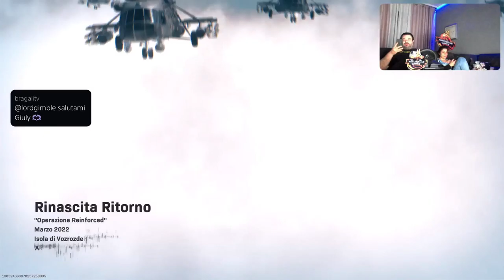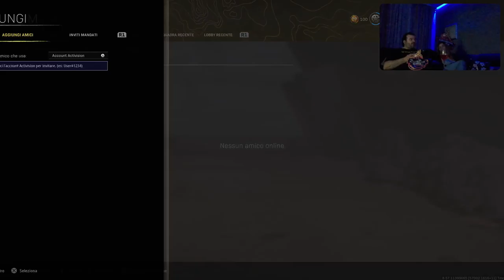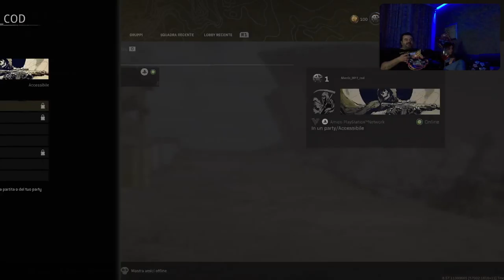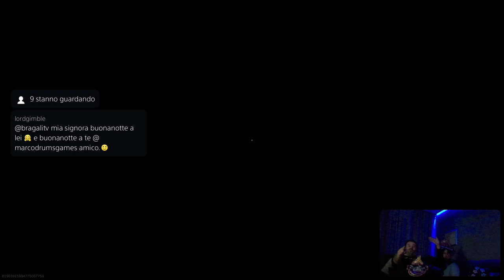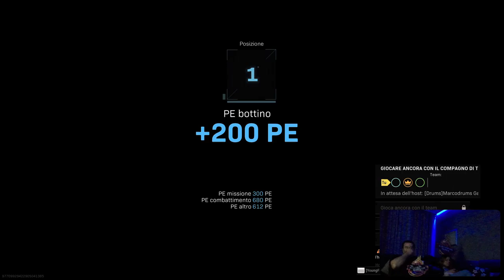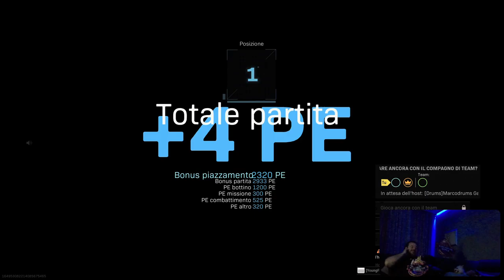Warzone Monarch [PS5-ITa] Just Chatting Marcodrums Games - in Live 27/4/22